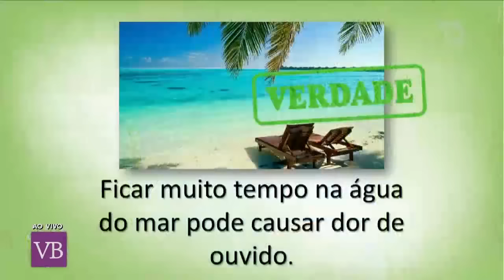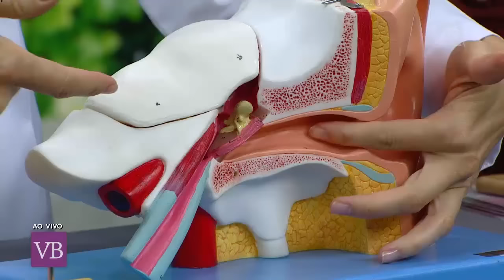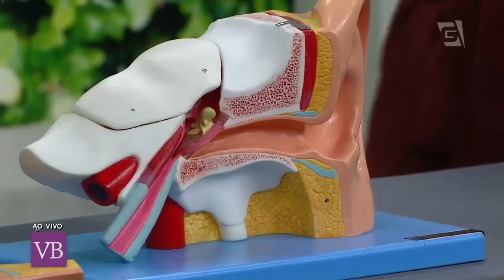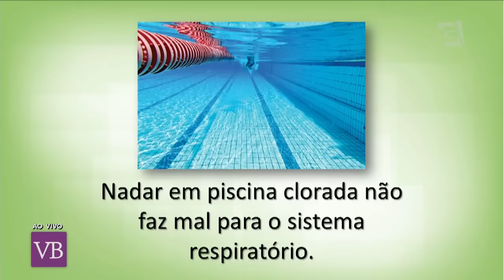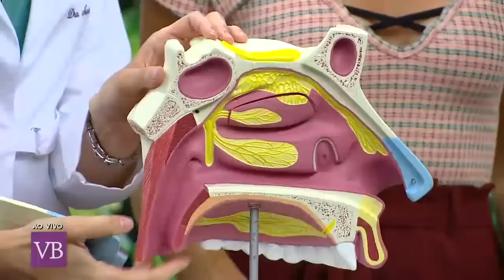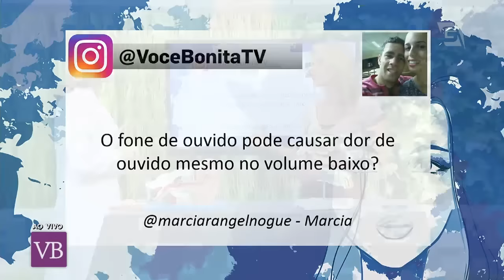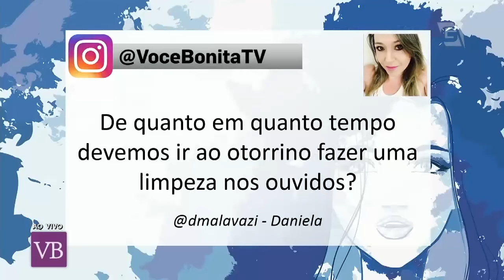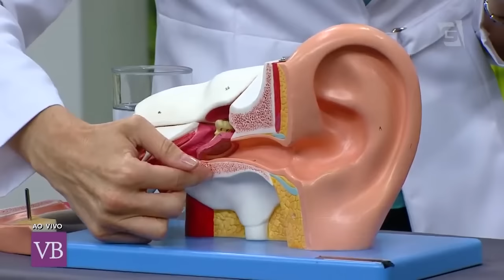Mitos e Verdades: Dores no Ouvido, Nariz e Garganta - Você Bonita (24/01/17)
Entenda mais sobre mitos e verdades sobre dores no ouvido. É correto limpar com cotonete?
Entre outras informações sobre as áreas de especialidade do Otorrino.

Facebook.com/vocebonitatv